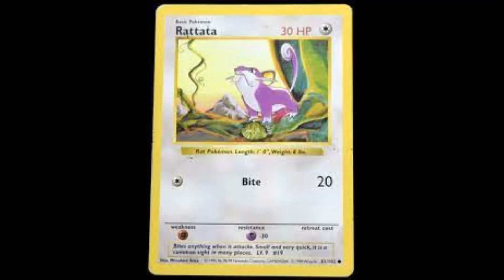Random Crap Video 4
Not as long as the others but still pretty good.